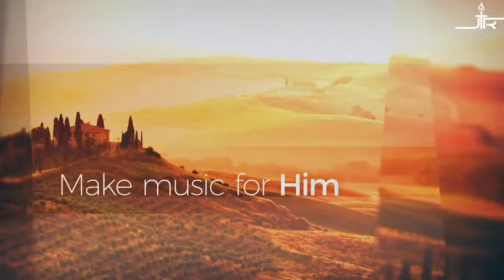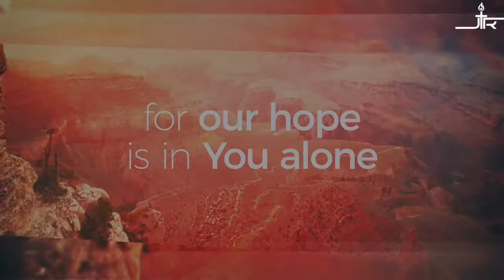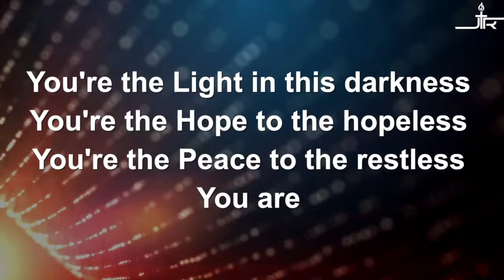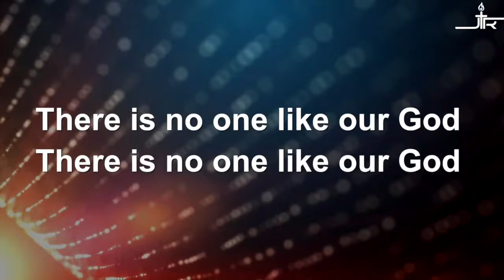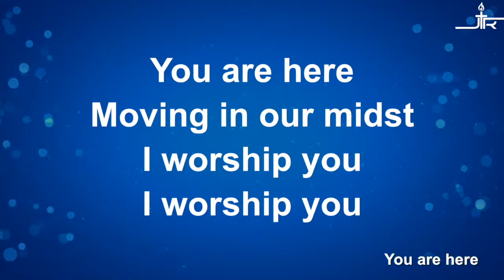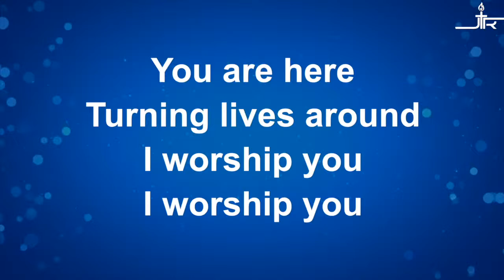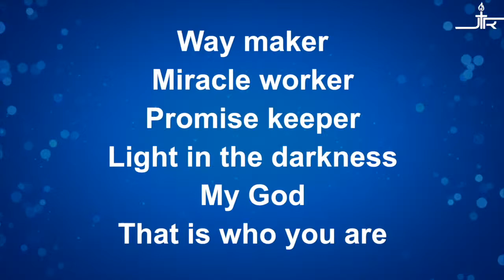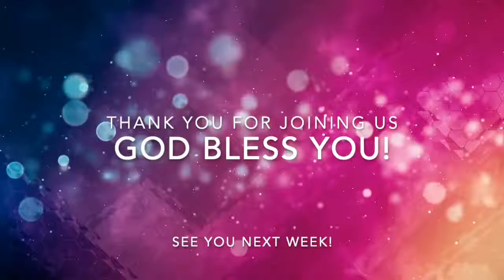HOW TO CONTROL YOUR STRESS DUE TO COVID-19 PROBLEM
Welcome to Jesus The Rock Christian Church! We're happy to have you here! Let's listen to the message God has prepared for us this morning entitled, “How to control your stress due to Covid-19 problem”. JTRCCSundayWorshipCelebration -July 05, 2020

The music files used prior to this streaming such as “God Of This City” CCLI Song #5037070 and “Way Maker” CCLI Song #711574 acquired legal copyright that made available for streaming of Jesus The Rock Christian Church and licensed under Worship Lyric Videos Incorporated background music acquired purchased license under "Morning LightMusic" made readily available for Jesus The Rock Christian Church streaming.